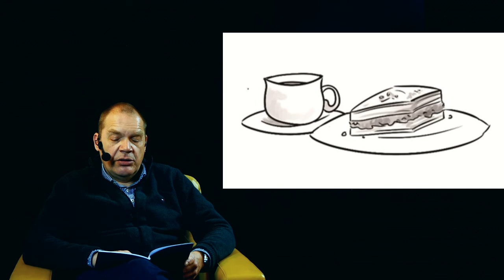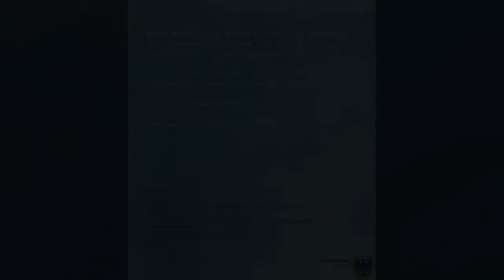"Plappermauls Sommerferientagebuch", 2. Kapitel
Dirk Havemann liest aus "Plappermauls Sommerferientagebuch" auf Deutsch